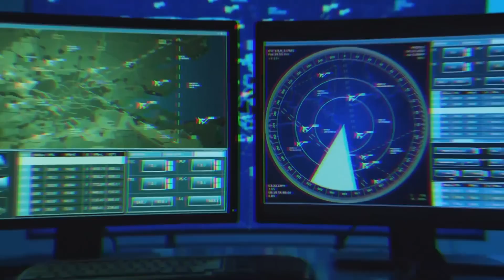L’avion, décolle! 🛫 Pat Patrouille et ses amis arrivent à la rescousse. Jeux pour enfants.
Voici nos jeux pour enfants avec les jouets des dessins animés: la Pat Patrouille, Spider Man et les autres. L’avion transporte l’équipe des jouets qui vont aider Fred à construire et tout réparer…
Retrouvez 3 épisodes ici:
0:00 Chase de la Pat Patrouille sauve une vache
6:20 Le robot-train Kay construit une voie ferrée
13:23 Spider Man répare l'aire de jeux ruinée